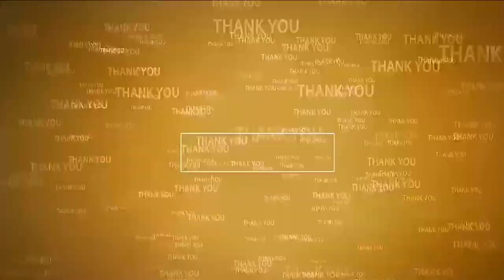చంద్ర‌బాబుకు బెయిలా... జైలా!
- విజ‌య‌వాడ‌లో నెల‌కొన్న హైటెన్ష‌న్‌
- కోర్టు తీర్పుపై ఎదురుచూస్తున్న తెలుగురాష్ట్రాల ప్ర‌జ‌లు
- భ‌ద‌త్ర చ‌ర్య‌ల‌ను ప‌టిష్టం చేసిన విజయవాడ పోలీస్ కమిషనర్ కాంతి రాణా టాటా